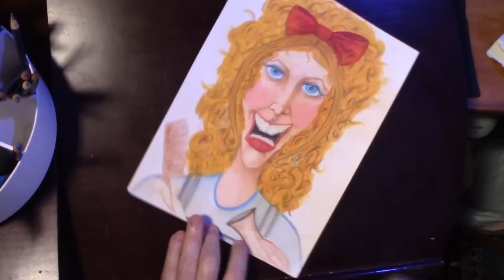Social Media and children? (and COLOR PENCIL DRAWING)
This is a color pencil drawing with some commentary. Watch as my drawing comes to life as you listen to my opinion on social media and children.